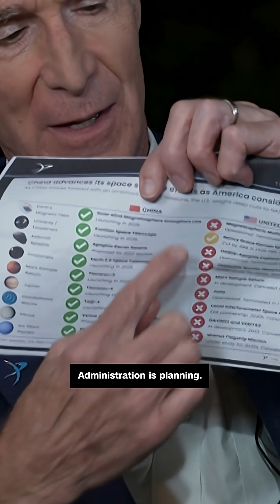Bill Nye sounds alarm on NASA funding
Full Story: CNN's Kaitlan Collins speaks with Bill Nye, "The Science Guy," about the potential impact of proposed massive cuts to NASA's budget.

KHQA signed on the air on September 23, 1953, and broadcasts over 20 hours of locally produced news, weather and sports coverage each week. KHQA’s regional newscasts, “Tri-State Trusted,” are also broadcast in the Kirksville, Missouri/Ottumwa, Iowa market.